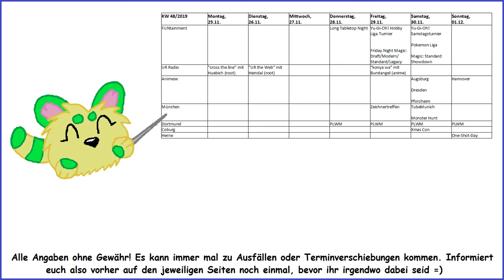"A Draffin's Nest" KW 48/2019: Workshops und Weihnachtsstimmung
- Nicht nur der Weihnachtsmarkt stimmt auf den 1. Advent ein, sondern auch eine kleine Con! Alle Termine ordentlich sortiert auch unten im Google Kalender. Die Musik ist wieder von Silverstream, schaut ruhig mal bei ihm vorbei ;) -

Hier geht es zum öffentlichen Google Kalender (kein Google Login nötig!)